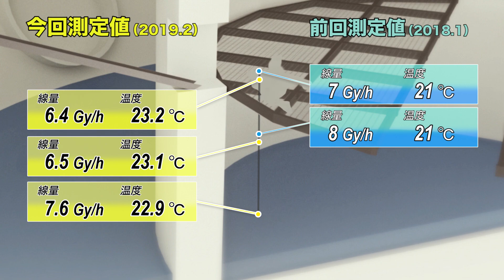2019/02/28 原子炉格納容器内における初の接触調査～福島第一原子力発電所２号機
(04:47)■TEPCO HEADLINE■福島第一原子力発電所２号機では、2019年2月に原子炉格納容器内の堆積物への「接触調査」を行いました。今回のHEADLINEでは、当社の廃炉におけるスペシャリストが調査結果について正しく、そしてわかりやすくお伝えします。